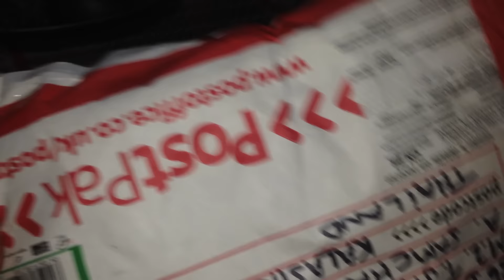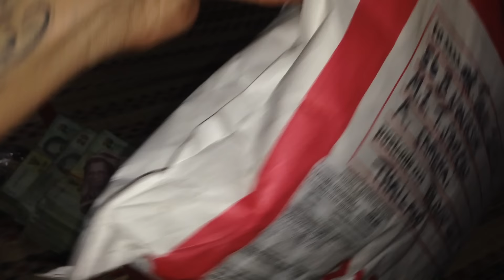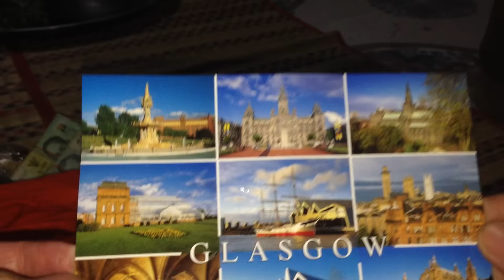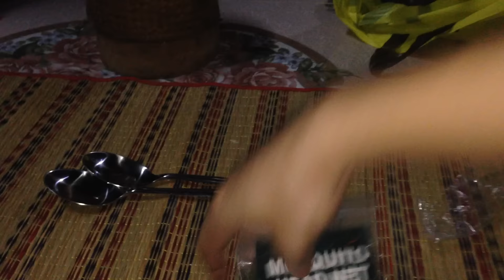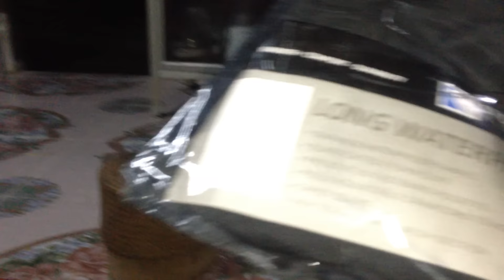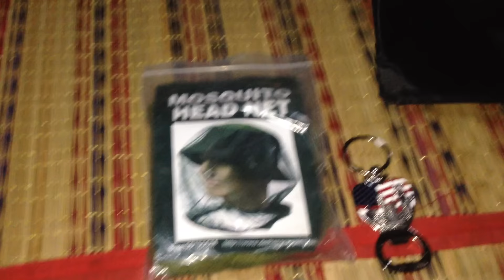เอาเงินเดือนให้แม่ ขอบคุณของฝากพี่ปู Scotland